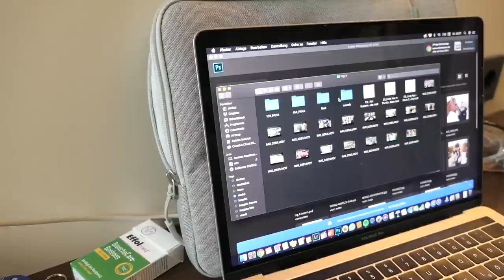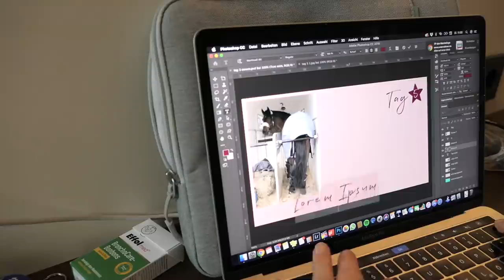Philipp putzt Canto | Kuschelstunde | Vorreiten & Unterricht bei Andrea Bethge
Cantolino und ich haben unsere ersten 2 Trainingseinheiten bei Andrea Bethge. Nachdem sie uns beobachtet hat, gibt sie uns am Abend das erste Mal eine Unterrichtseinheit. Ansonsten verbringe ich den Tag mit Philipp und Charlie und meinem Laptop ;-) und nehme Eich natürlich mit!

Viel Spaß mit Tag 6 :-)

Die anderen Folgen verpasst?

Du möchtest das Ponyliebe Team auf der Equitana 2019 unterstützen? Wenn du mindestens 18 Jahre alt bist, ein Kleingewerbe anmeldest bzw Rechnungen schreiben kannst, belastbar bist und Lust hast in einem tollen Team zu arbeiten freuen wir uns auf deine Bewerbung mit Foto unter

Mit dem Code youtubepony bekommt ihr die nächsten 48 Stunden 10 % auf euren GESAMTEN Einkauf im Ponyliebe Shop ab einem Warenkorb Wert von mindestens 30 Euro

♥ DANKE für Eurer KANAL ABO! Für Euch ist es nur ein Klick, aber ihr macht es mir dadurch möglich immer bessere Videos zu produzieren und stetig zu wachsen ♥

★ FANPOST / AUTOGRAMMWÜNSCHE:

Ich freu mich sehr über Eure Post!

PAKETE:

Annica Hansen, 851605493, Packstation 159, 50354 Hürth

BRIEFE:

Wölbchen
Postfach 104102
45041 Essen

oder

Cantolino
Postfach 104102
45041 Essen

annicahansen